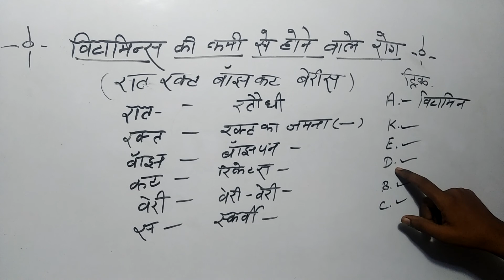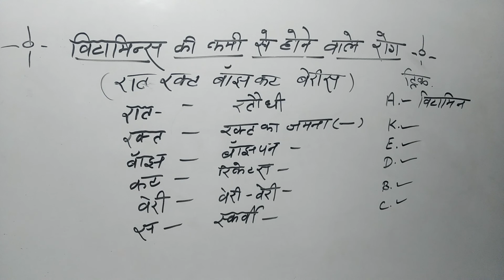Gk general knowledge. GS current affairs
Gk general knowledge. GS current affairGk general knowledge
UPTET||
UPTET candidat.UPP UPPCL SSC exam
banking services tricks
CTET priprstion
navodaya vidyalaya samiti
bk Study56
#_ hindi grammar#taja New
taja khabar
corrent affairs
realway bharti ki taiyari kaise kare
group D syllabus
realway bharti admit card download kaise kren
NTPC realway bharti admit card
sarkari Naukri
sarkari result ingk for all competitive exams
gk for bihar public
gk for b Ed entrance exam
gk SSC CGLgk for class 1
gk for sache
gk for super tet
gk for SBI clerk
gk for reet
gk for one day
gk for patwagk FDA exam
NTPC realway bharti
gk for officers
gk hssc exam
gk for gonior assistent
gk for issc CGL
gk dssb
gk for defiance exam
fkmts gk f